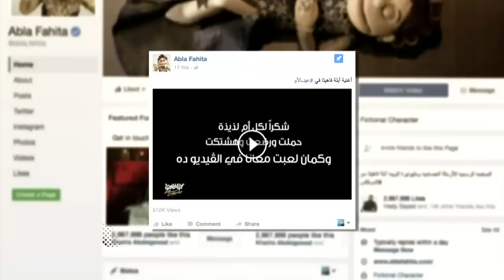ET بالعربي – اغاني خاصة بعيد الام